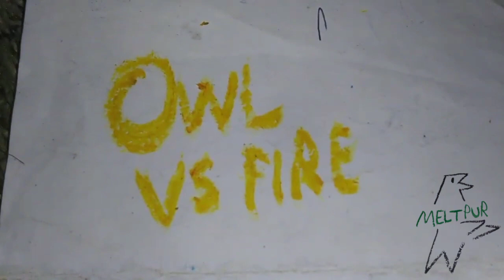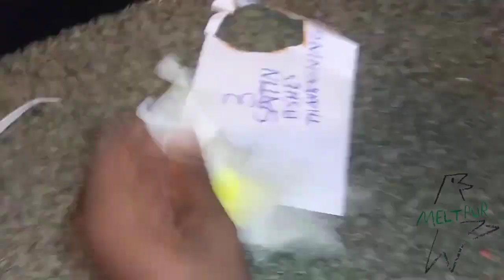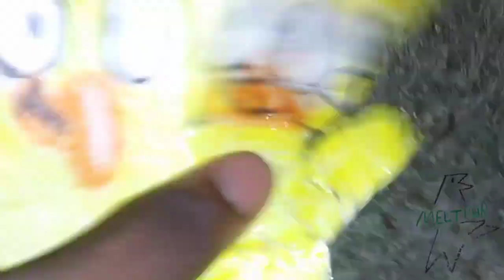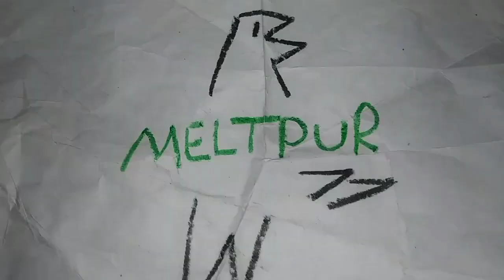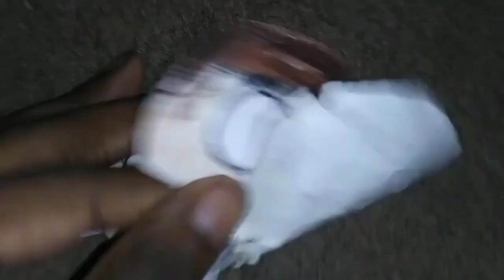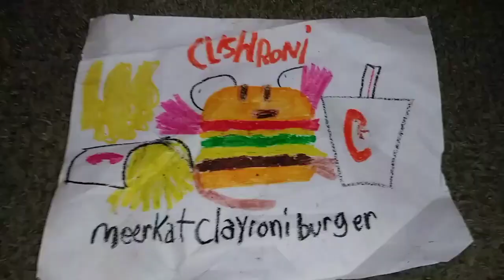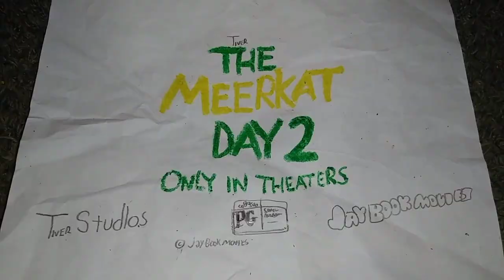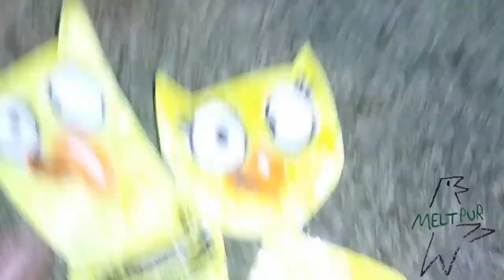February 21, 2023